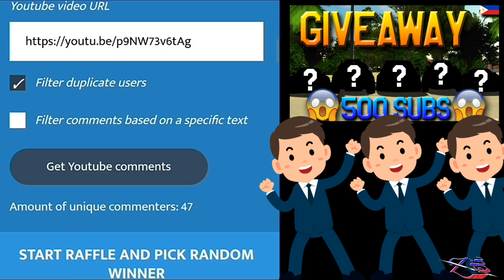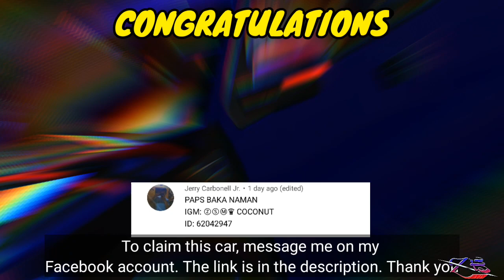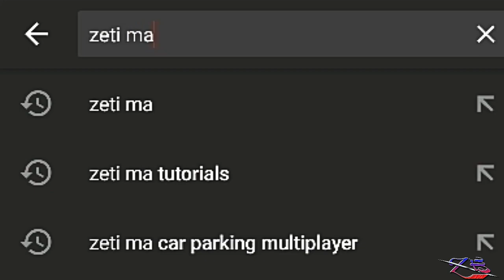GIVEAWAY WINNERS!!! | Car Parking Multiplayer | New Update | zeti